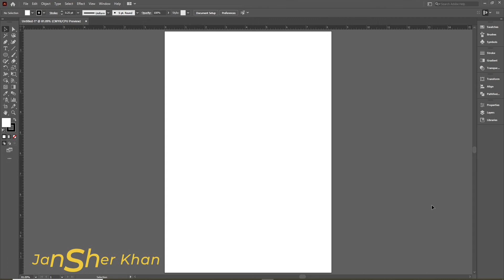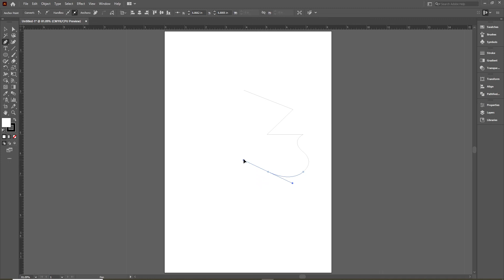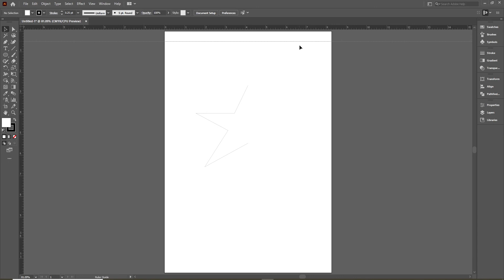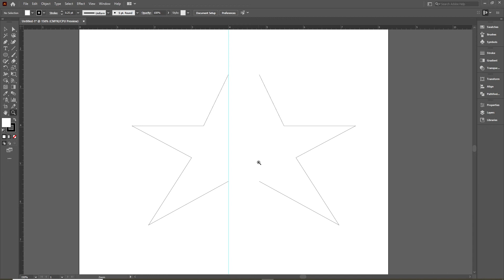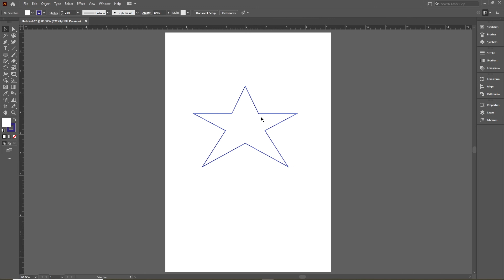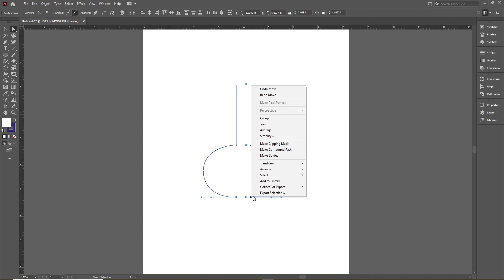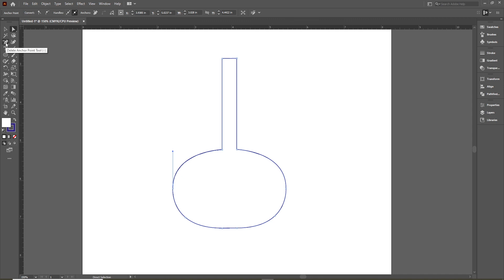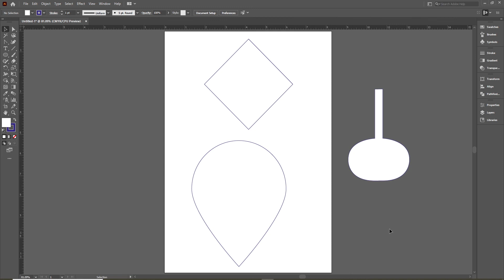Adobe Illustrator Class 3 - Pen Tool (Part 1)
Hello everyone! Welcome to JSK Design Studio. In this video you will learn how to use a Pen Tool and then we will make some simple objects with the help of the Pen Tool.

You will learn Adobe Illustrator, Adobe Photoshop Complete Course in Urdu